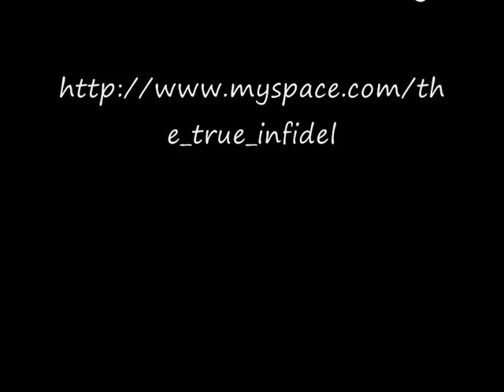Ghe, i just love to do this....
So here we go, another dude just begging to get owned.
And since I'm such a good citizen to help others out with what they want, here's his request...:-p